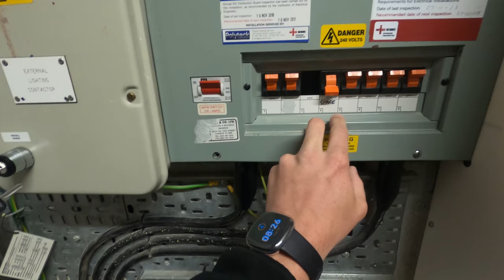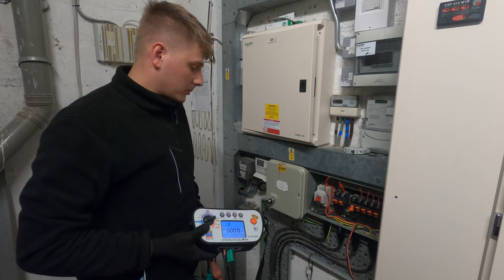Fault finding INFESTED external lighting columns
In this one we are restoring a dated lighting circuit to its former glory, removing ants nest from BEGA outside lights and fitting new CW glands and wiska boxes, hopefully this video is informative and interesting while also offering an insight into a day in the life of a commercial electrician.

M Y   L O A D O U T 🛠️

B I G   B O O T S   D I S C O U N T  🥾

U N I L I T E   D I S C O U N T 🔦

J O I N   T H E   C H A N N E L 🤝

The works carried out in the video and the opinions shared are my own, and not representative of the associates and companies in the video.

Please consult an electrician when dealing with any electrical installations.